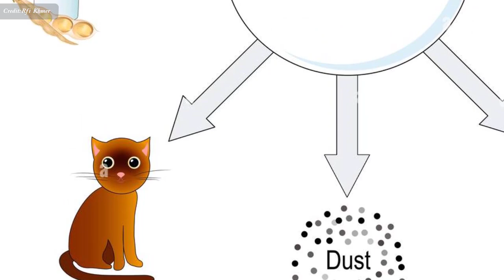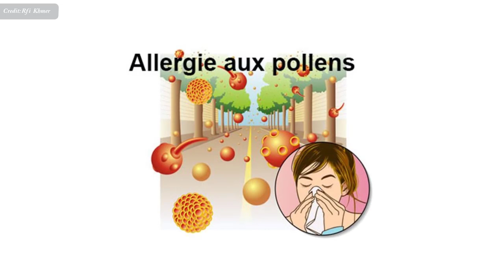ជំងឺអាលេកហ្វ្សី Allergies មូលហេតុ វិធីបង្ការ និង ព្យាបាល , Allergies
In this video we want to show you about ជំងឺអាលេកហ្វ្សី (Allergies)មូលហេតុ វិធីបង្ការ និង ព្យាបាល , Allergies , SUCCESS REVEAL

បុព្វហេតុ​នៃ​ការ​បង្ក​ជំងឺ Allergie មាន​កាន់​តែ​ច្រើន
ទន្ទឹម​នឹង​ការ​វិវត្តន៍​នៃ​បច្ចេកវិទ្យា និង​វិទ្យាសាស្ត្រ​ នៅ​លើ​ពិភពលោក​ ការ​បំពុល​បរិស្ថាន​ត្រូវ​បាន​គេ​ចង្អុល​មុខ​ថា​ជា​ប្រភព​បង្ក​ឲ្យ​មាន​ជំងឺ ​ Allergie កាន់​តែ​ច្រើន​ឡើងៗ។ តើ Allergie ​ជា​ជំងឺ​អ្វី ? ជន​ណា​ខ្លះ​ដែល​ងាយ​ទទួល​រង​ជំងឺ​នេះ​ជាង​គេ ?​ វា​អាច​បង្ក​ជា​គ្រោះ​ថ្នាក់​ដល់​ជីវិត​ដែរឬទេ ? និ​ងអ្វី​ខ្លះ​ជា​សញ្ញា​គ្រោះ​ថ្នាក់​ខ្លាំង​ ?

✮✮✮✮✮ Enjoy!

✡ ABOUT US ✡
.: Why We create SUCCESS REVEAL channel :.
1. To inspire, Motivate, create new entrepreneur
2. Share Business knowledge, Entrepreneurship, Success
3. Free Business Education Online